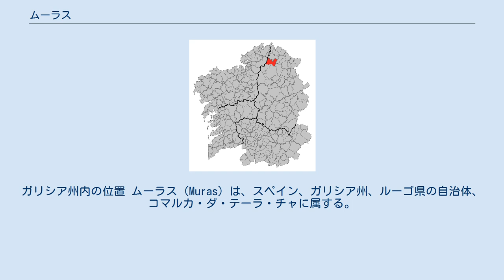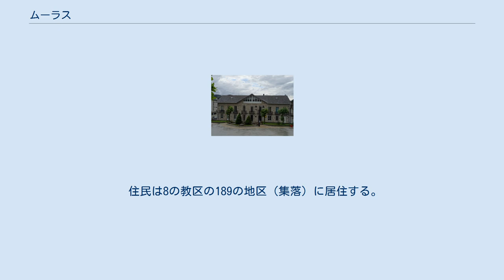ムーラス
ガリシア州内の位置 ムーラス（Muras）は、スペイン、ガリシア州、ルーゴ県の自治体、コマルカ・ダ・テーラ・チャに属する。
ガリシア統計局によると、2012年の人口は754人（2011年：784人、2010年：787人、2009年：830人、2006年：926人、2005年：941人、2004年：978人、2003年：1,020人）。
 ムーラスはルーゴ県の北西部に位置し、コマルカ・ダ・テーラ・チャに属する。
北はオウロルと、南はビラルバとシェルマーデと、東はオ・バラドウロとアバディンと、西はアス・ポンテス・デ・ガルシーア・ロドリゲス（ア・コルーニャ県）の各自治体と境界をなす。
自治体中心地区はムーラス教区のムーラス地区。
 面積は164km²で、8つの教区に分けられる。
フェロル、ア・コルーニャ、ルーゴなどへは1時間以内の距離にある。
 ムーラスはビラルバ司法管轄区に属す。
 自治体内には先史時代の居住跡が、散見される。
ムーラスについての最も古い記録は12世紀のもので、レモス伯爵の所有のムーラス城について言及されている。
 自治体としてのムーラスの建設は1835年で、1965年以前はビベイロ司法管轄区の管轄下にあり、1988年まではモンドニェード司法管轄区に属していた。
現在はビラルバ司法管轄区に属している。
 自治体首長はガリシア国民党（PPdeG）のイスサム・アルナグム・アスサム（Issam Alnagm Azzam）、自治体評議員はガリシア国民党：4、ガリシア社会党（PSdeG-PSOE）：2、ガリシア民族主義ブロック（BNG）：1となっている（2011年5月22日の自治体選挙結果、得票順）。
 ムーラスは8の教区に分けられる。